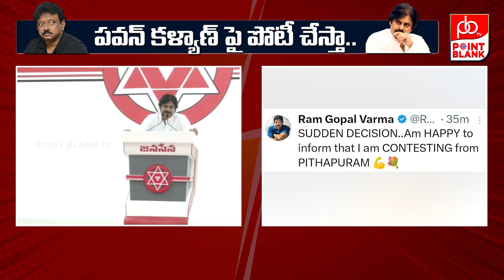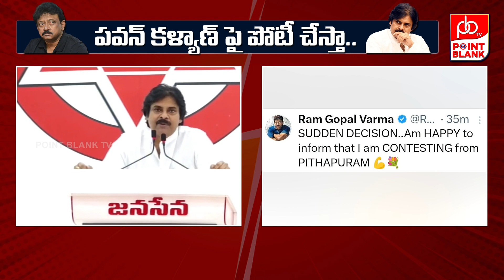నేను పిఠాపురం నుంచి పోటీకి దిగుతున్నా..! Ram Gopal Varma Sensational Tweet | Pawan Kalyan Vs RGV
‘నేను పిఠాపురం నుంచి పోటీకి దిగుతున్నా..! Ram Gopal Varma Sensational Tweet | Pawan Kalyan Vs RGV | Point Blank TV